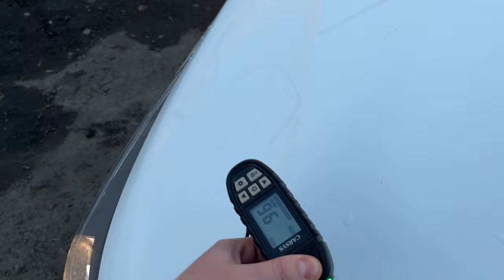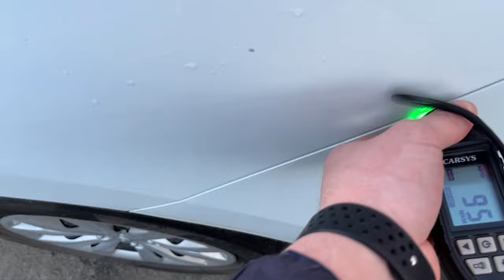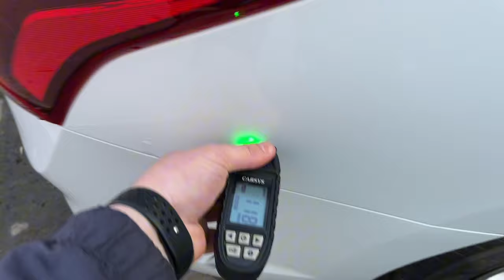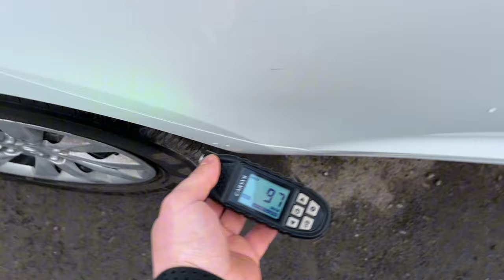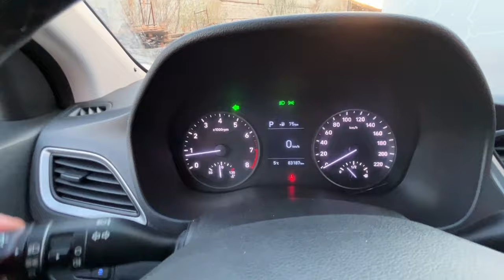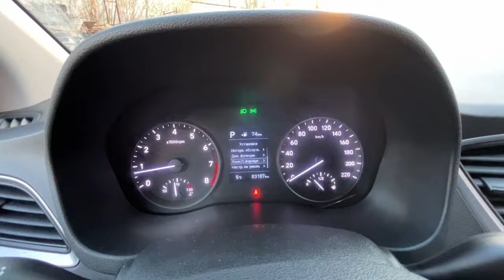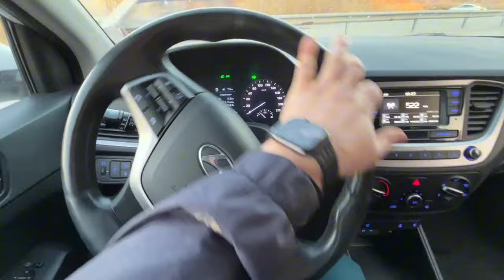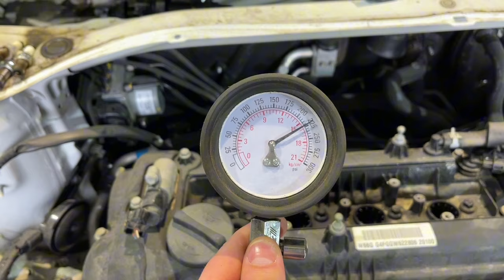Обзор перед разбором Hyundai Solaris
В разбор поступил Хендай Солярис 1.6 АТ 2017г.

Работаем 24/7